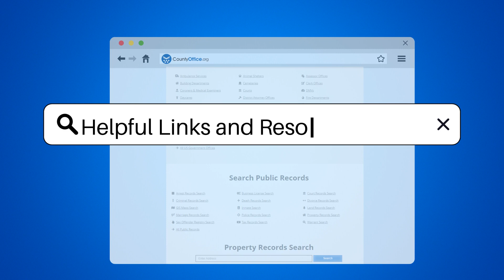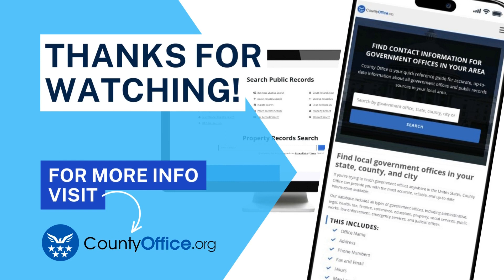Is It Possible To Obtain A Second Mortgage Through Another Lender? - CountyOffice.org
Is It Possible To Obtain A Second Mortgage Through Another Lender? Have you ever considered obtaining a second mortgage through another lender? In this insightful video, we delve into the process of securing a second mortgage and how it can provide additional funds while maintaining your current mortgage. Learn about the key factors to weigh when opting for a second mortgage, including interest rates and repayment terms specific to this separate loan. Discover how you can leverage the equity in your home through a second mortgage with a different lender.